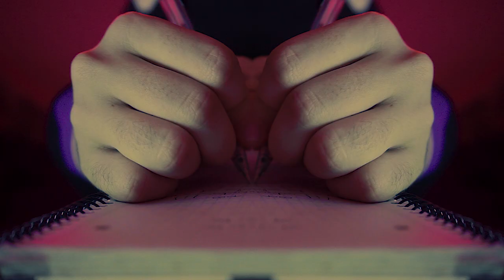J Alcaraz - GAME OVER (Video Oficial) Prod: Key Music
Producción musical, mezcla y mastering: Key Music
Cámara y edición: Elgalleproduce
Dirección: J Alcaraz